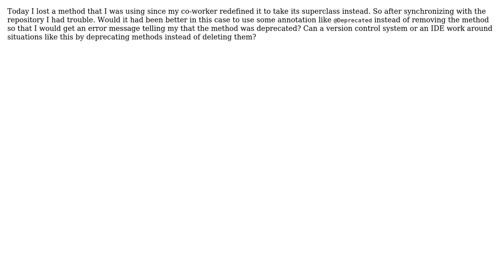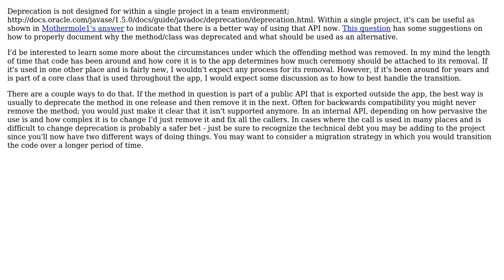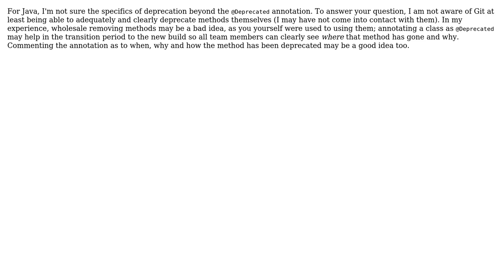Software Engineering: How to properly deprecate methods in Java? (3 Solutions!!)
Software Engineering: How to properly deprecate methods in Java?

With thanks & praise to God, and with thanks to the many people who have made this project possible! | Content (except music & images) licensed under CC BY-SA | Music | Images & others | With thanks to user stay_frosty user Niklas Rosencrantz user Michael K user Jon Raynor and the Stack Exchange Network Trademarks are property of their respective owners. You are responsible for your own actions.